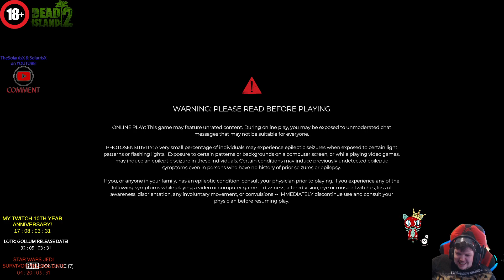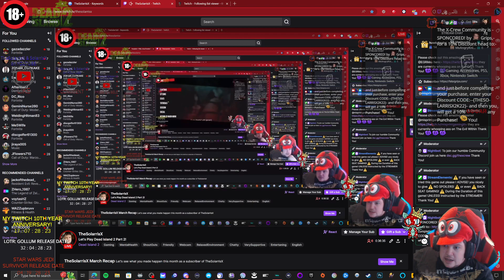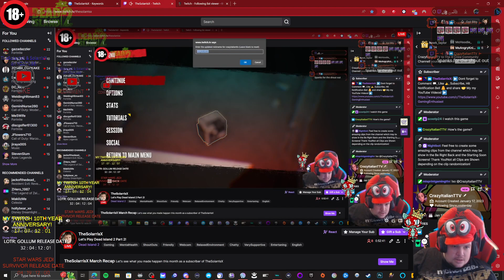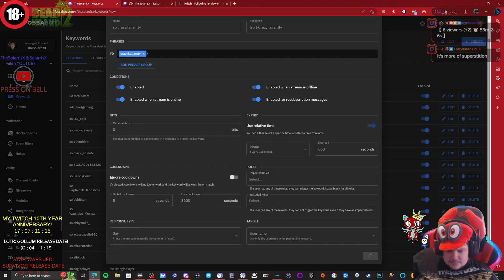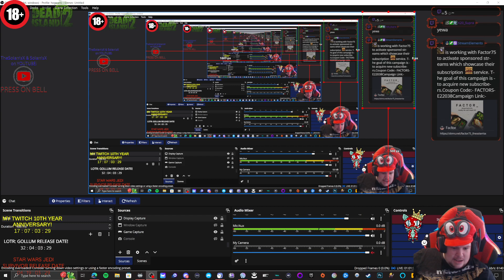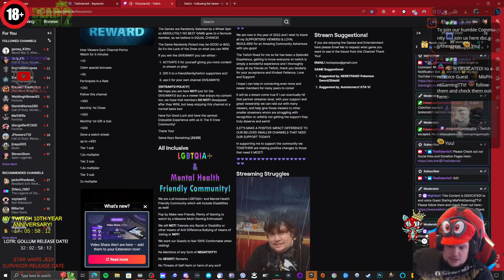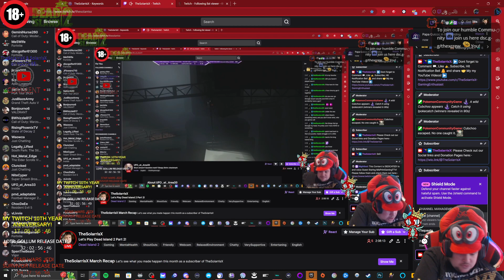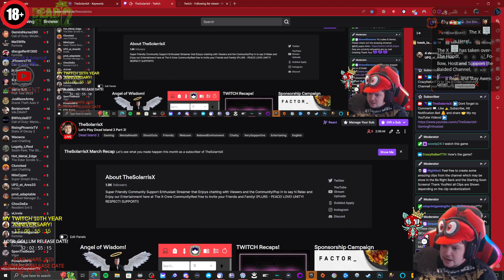Let's Play Dead Island 2 Part 1 Re-Visited!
this stream is dedicated to my guest voice star MisPrintGamingTTV please follow and support their streams

It's my true honour to provide primarily for the Communities I care about!